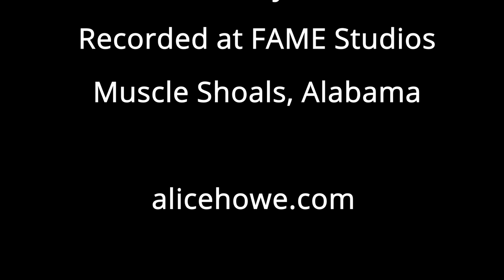Line By Line | Alice Howe and Freebo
Alice Howe and Freebo
"Line By Line"
Written by Alice Howe

Video produced by John Pratt
Engineering and mix by Lucas Fehring
Editing by Bob Gilles
Filmed at Highlands Jam

This video is the inaugural performance of a new live performance webcast channel, Highlands Jam, coming October 2022.

"Line By Line" appears on Alice Howe's forthcoming 2023 album Circumstance, produced by Freebo, co-produced by Alice Howe, and recorded at FAME Recording Studios, Muscle Shoals, AL.